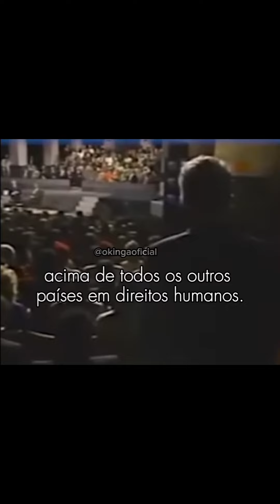NELSON MANDELA. Se inscreva no nosso canal